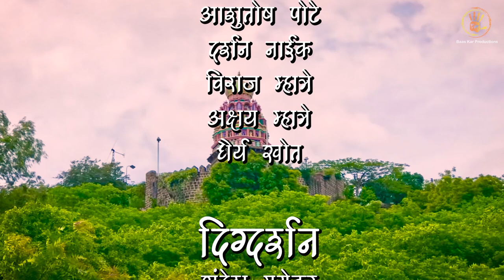Sambal || संबळ || Ep 03